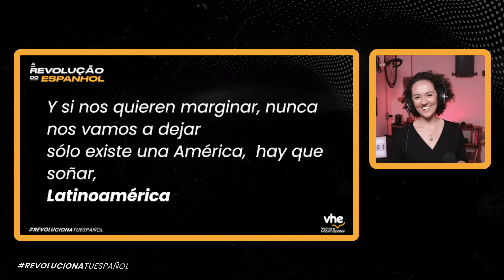Cante com a gente! Latinoamérica - Maná